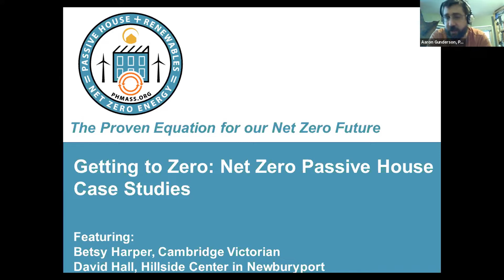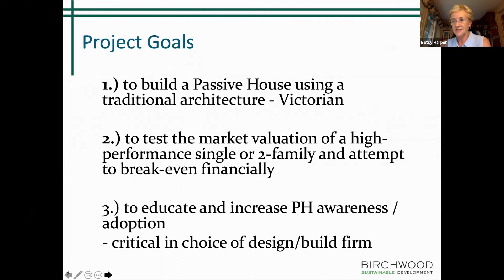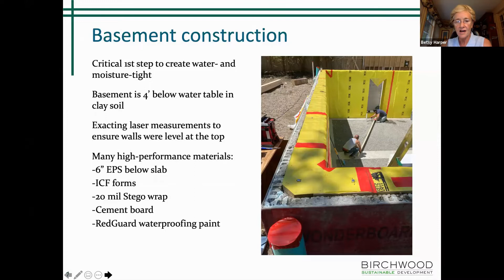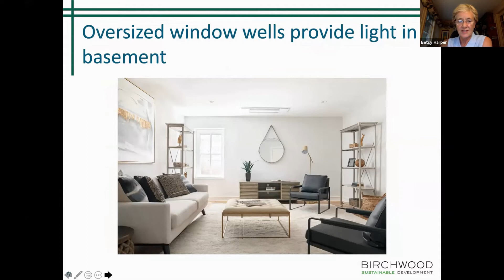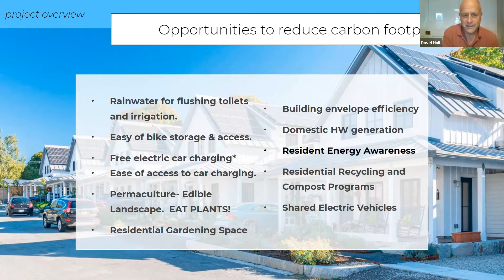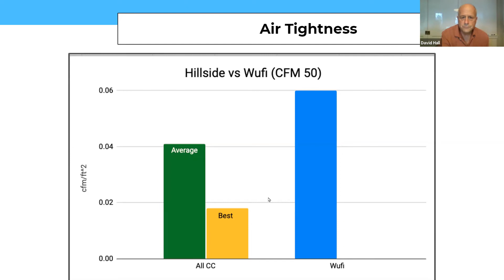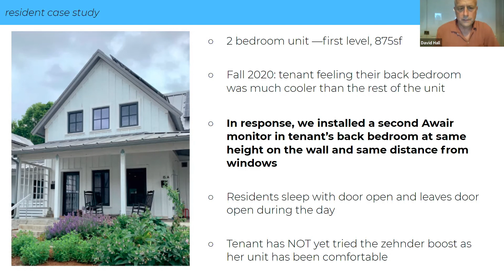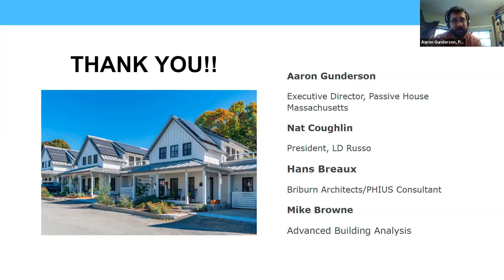PHMass July - Getting to Zero: Case Studies